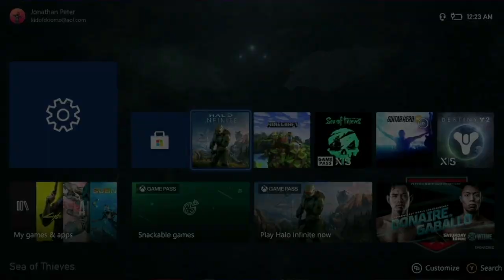Halo Infinite | XSX | First Playthrough No Commentary | Part 02/??